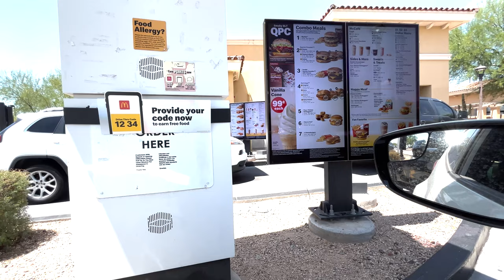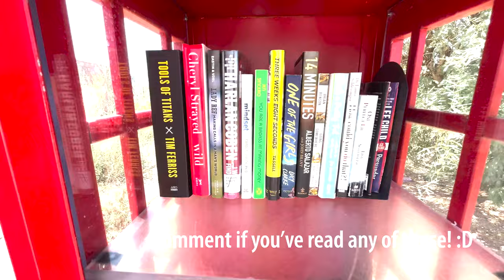Come With Me On My 1 Hour Lunch!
Typical life of a college student with a full time job going on lunch.